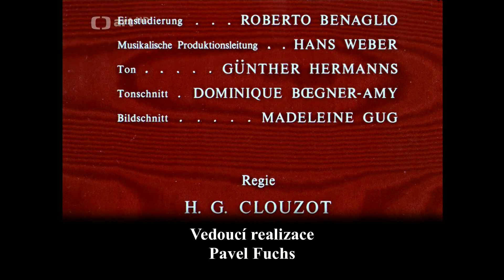Herbert von Karajan, Verdi Requiem 1967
Leontyne Price, Fiorenza Cossotto, Luciano Pavarotti, Nicolai Ghiaurov
Accepted from

From another video:

 [I. Introit]
Requiem aeternam 0:30
Te decet hymnus 2:27
Requiem aeternam 3:45
Kyrie eleison 5:26

[II. Dies irae 8:42]
(Quantus tremor est futurus 10:31)
Tuba mirum 10:55
Mors stupebit 12:58
Libre scriptus 14:20 (Dies Irae 18:21)
Quid sum miser 19:23
Rex tremendae 23:24
Recordare 26:53
Ingemisco 31:06
Confutatis maledictis 34:45 (Dies irae 38:50)
Lacrymosa 40:25

[III. Offertory]
Domine Jesu Christe 46:05
Hostias 50:50

[IV. Sanctus 56:51]

[V. Agnus dei 59:49]

[VI. Libera me 1:10:44]
Dies Irae 1:12:50
Requiem aeternam 1:15:05
Libera me (fugue) 1:18:13